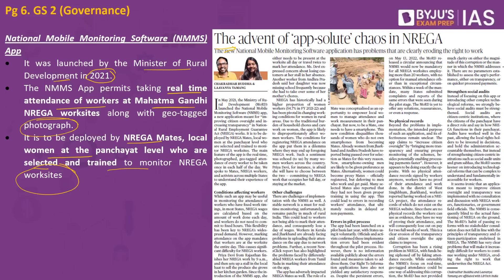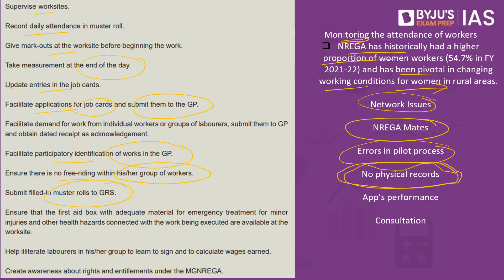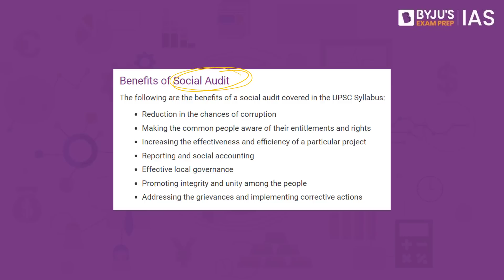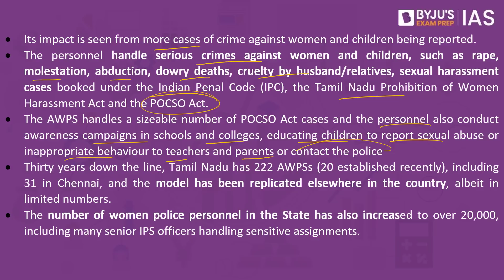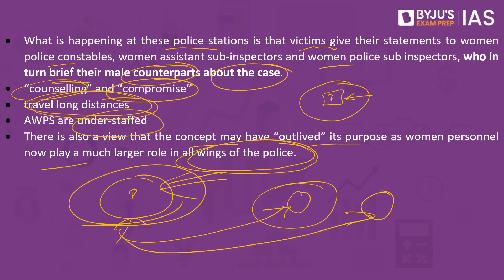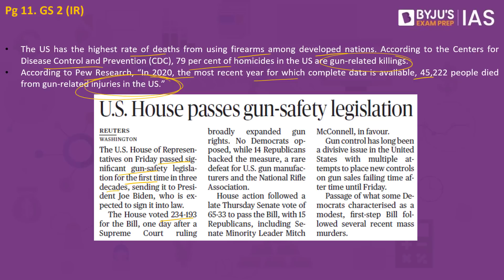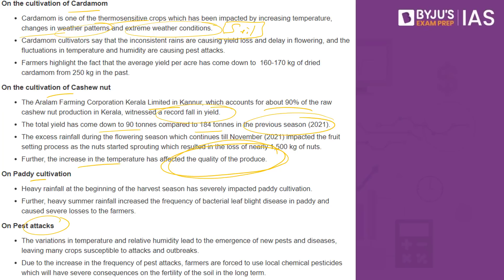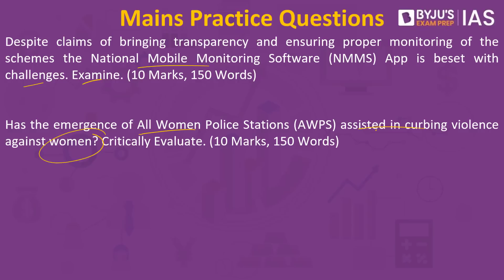'The Hindu' Newspaper Analysis for 25th June 2022. (Current Affairs for UPSC/IAS)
In this lecture, we discuss the important news articles for 25th June 2022 that are relevant for the UPSC Civil Services Examination. The aspirants are advised to watch the entire video lecture for a better understanding of Current Affairs articles. Follow the link to read the Comprehensive News Analysis as well.

Topics:
1. The advent of ‘app-solute’ chaos in NREGA (00:00)
2. A small start that went on to change the lives of women (09:42)
3. U.S. House passes gun-safety legislation (18:38)
4. Climate change and crop failure (23:12)
5. Yes, the Left is back in Latin America (25:50)
6. Mains Practice Questions (28:05)

For the Hindu Analysis in Hindi, visit:  @BYJU'S IAS: Hindi

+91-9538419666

Happy Learning!
 @BYJU'S IAS ​